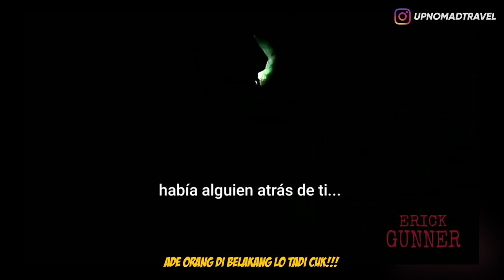5 PENAMPAKAN HANTU RUSIA & MEXICO PALING MENYERAMKAN 👻 | HORMAD #137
Halooo semuanya...
Gimana nih kabar kalian semua? semoga kalian baek2 aja ya...
Seperti biasa hari ini gw mau ngebahas video2 super creepy buat asupan horror kalian, dan di episode HORMAD kali ini gw mau ngebahas penampakan hantu2 Rusia dan Mexico paling menyeramkan!